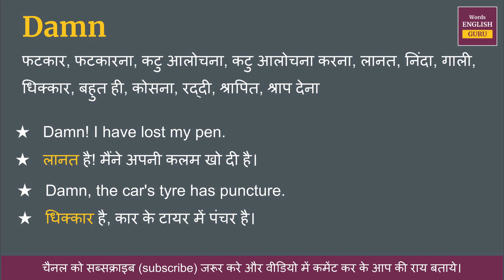Damn meaning in Hindi | Damn ka matlab kya hota hai | Damn means and hindi word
Damn ka hindi me arth hota hai  - फटकार, फटकारना, कटु आलोचना, कटु आलोचना करना, लानत, निंदा, गाली, धिक्कार, बहुत ही, कोसना, रद्दी, श्रापित, श्राप देना

इस video me aap Damn kya hota hai,  इसका matlab samjhenge, Damn ko english me kaise pronunciation karte hai aur Damn ko bolne ka sahi tarika kya hai ye bhi dekhenge.

aur saath mein Damn ke do example dekar samjhya gya hai jisse aap isko aur aachhe se learn sakte hai.

Covered Topics -
01. Damn ka hindi kya hota hai
02. Damn ka hindi word
03. Damn ka hindi mein matlab kya hota hai
04. Damn meaning in hindi
05. Damn ka matlab kya hota hai
06. Damn ka hindi meaning
07. Damn ka hindi matlab
08. Damn ka arth kya hota hai
09. Damn hindi meaning
10. What is hindi meaning of Damn
11. How to pronunciation of Damn
12. Damn ka hindi arth kya hota hai
13. Damn ki definition kya hoti hai
14. Hindi meaning of Damn
15. Damn kya hota hai
16. Damn meaning